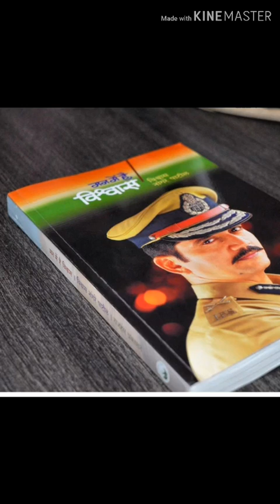Vishwas Nagare patil kal ho na ho